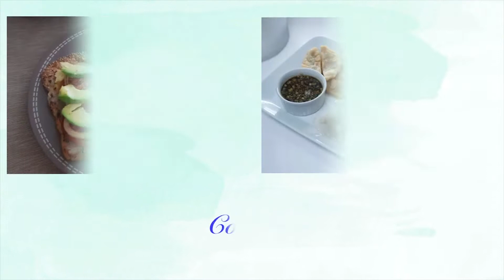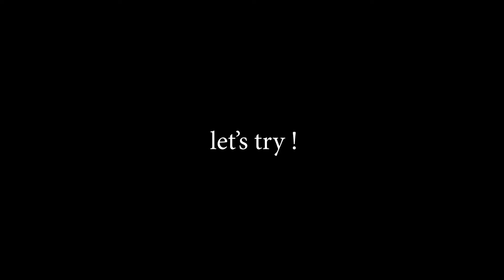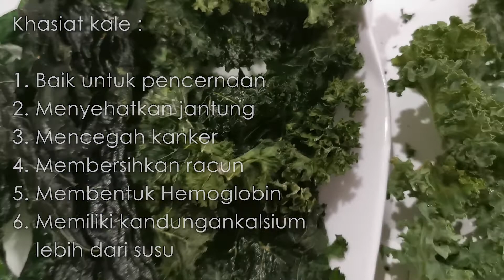Cara membuat Keripik Kale || Cemilan Sehat Dan Enak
Tutorial membuat keripik kale yang sehat dan enak, dengan hanya menggunakan bahan bahan rumahan